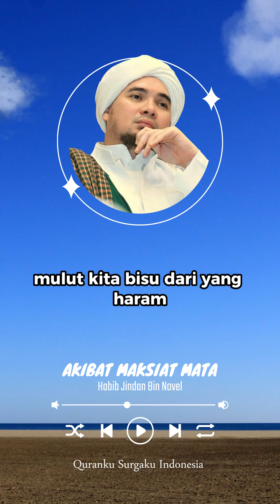Akibat Maksiat Mata || Habib Jindan Bin Novel || KALAM ULAMA